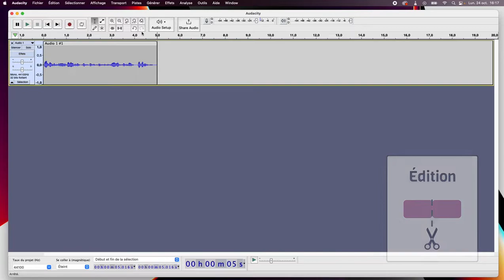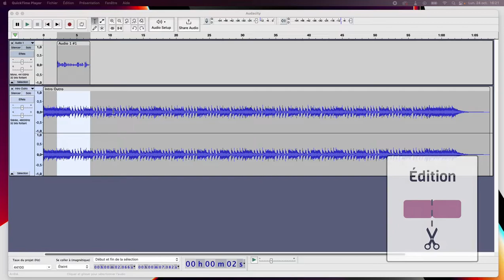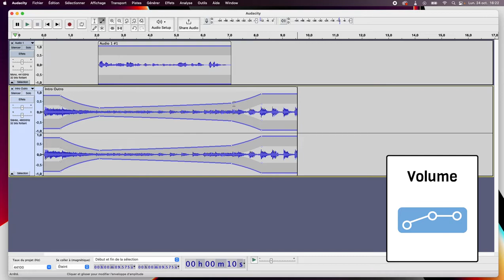Audacity - Créer un balado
Voici un petit tutoriel pour vous aidez à créer un balado avec l'application gratuite Audacity.